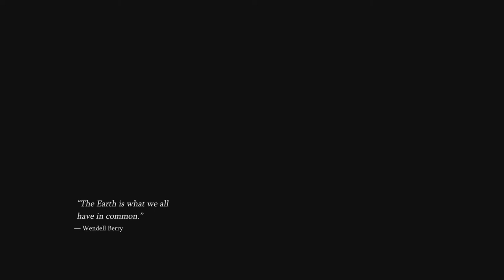ONE PLANET (musique de Maxime PETAUTON)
Composé par Maxime PETAUTON pour un challenge « Musique de Documentaire animalier »